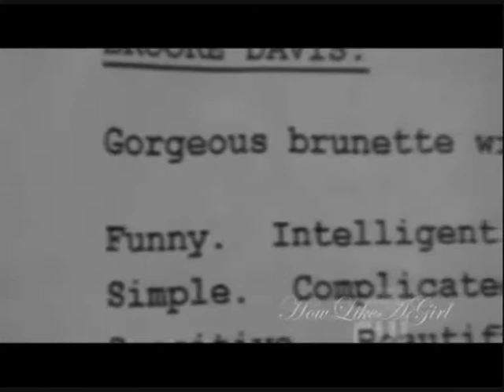{OTH-SPN} Brooke&Sam - Into The Sun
Brooke call Sam to tell to him she is pregnant. He talk with Dean and they decide to go back to see her. Atthe begging Brooke dosent know how react because when he left her , she was broken-hearted. But they discuss and notice that they always love each other and they decide to keep the baby. So Dean decide to leave alone.

Song: Into The Sun - Lifehouse